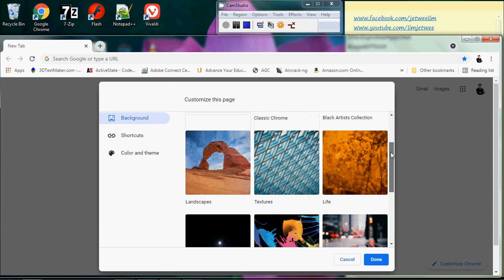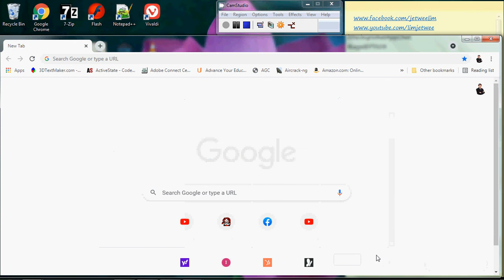Google Chrome - How to Auto Change Background Daily